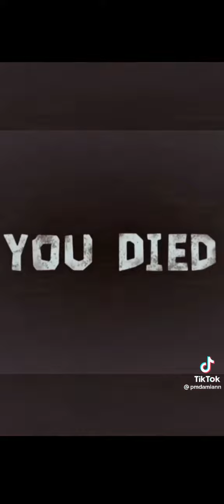time to end seek pt.2